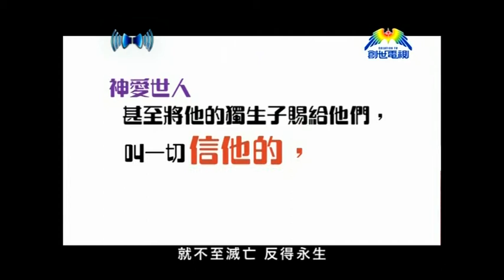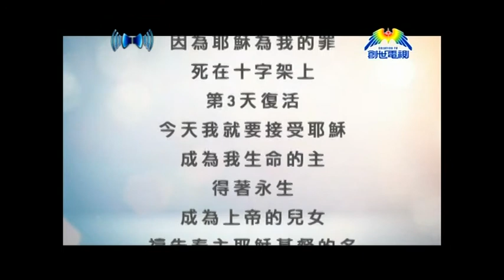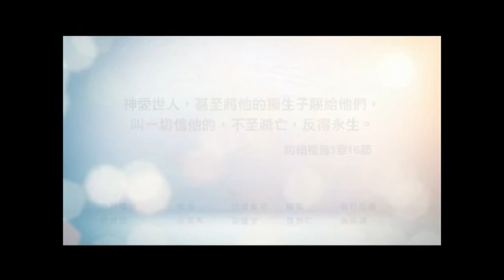人為甚麼要信耶穌呢?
人為甚麼要信耶穌呢？那信耶穌有甚麼好處？《聖經》還告訴我們，凡信耶穌的人，就不至滅亡，反得永生。那甚麼是永生？
陳漢祖博士-馬來西亞聖經神學院的研究學者，在第二輯的《信仰無添加》再次與大家回到《聖經》，讓大家對信仰有一個正確和清晰的觀念。